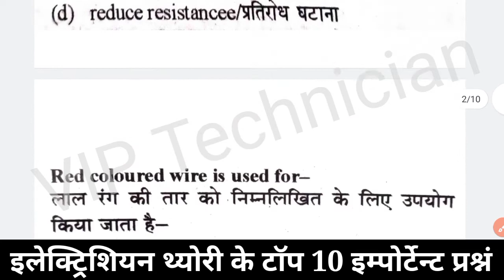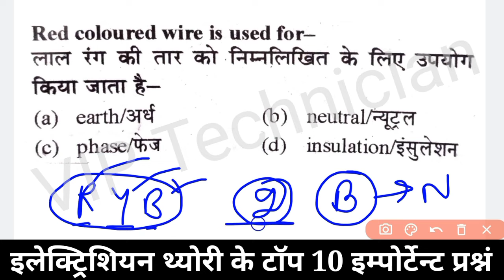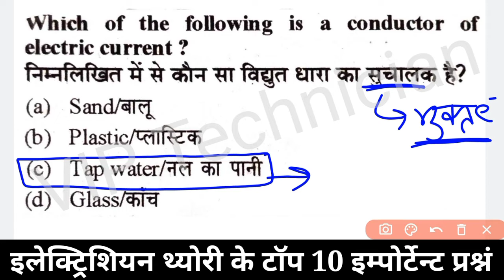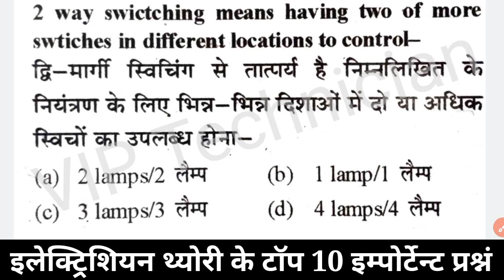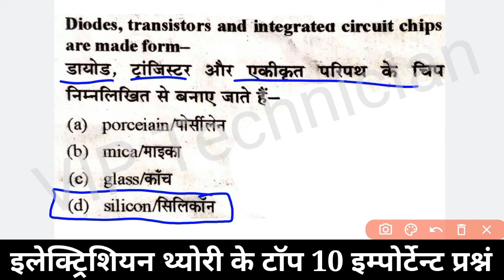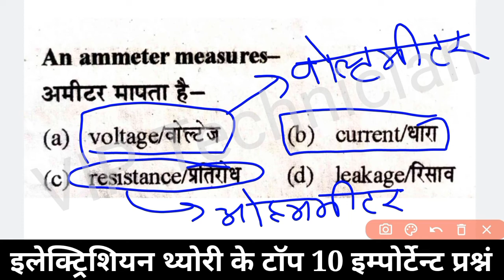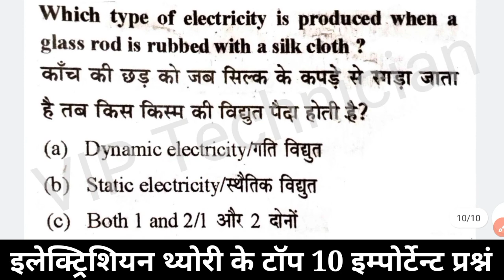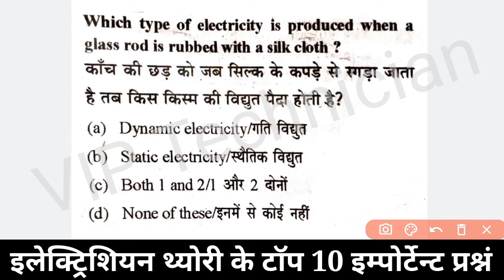इलेक्ट्रिशियन थ्योरी MCQ सीरीज़#7 | DRDO | UPPCL | UPRVUNL | JVVNL | all electrical technician exams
गुड मॉर्निंग🙏दोस्तों आप सभी का स्वागत है आपके अपने यूट्यूब परिवार 🌹VIP TECHNICIAN🌹 में दोस्तों यहां आप सभी के लिए 🔥(ELECTRICIAN THEORY)🔥 इलेक्ट्रीशियन थ्योरी  एवं सभी अन्य विषयों पर शानदार शानदार वीडियो एवं🔥 (Online classes) ऑनलाइन क्लासेस🔥 के साथ टेस्ट सीरीज सभी प्रकार की वीडियो प्रोवाइड करवाए जाते हैं तो सभी मेरे 🎉🎉 प्रिय जन एवं दोस्तों से निवेदन है कि अपना पूरा पूरा ✌️सपोर्ट एवं प्यार हमें ऐसे ही देते रहें दोस्तों ज्यादा से ज्यादा 👍 लाइक शेयर और सबस्क्राइब करके अपनी यूट्यूब 👨‍👨‍👦‍👦फैमिली कि हमेशा मदद करते रहें
🙏 धन्यवाद🙏

Telegram ka link🔥🔥🔥
VIP TECHNICIAN

uppcl old paper

          ✍️✍️✍️ 💥Play list💥✍️✍️✍️

दोस्तों आप अपने सुझाव और अपनी किसी भी समस्या का हल प्राप्त करने के लिए हमें कॉल या व्हाट्सएप इस नंबर पर कर सकते हैं अपना प्यार और साथ ऐसे ही अपने परिवार के साथ बनाए रखें
🙏धन्यवाद 🙏

सब पढ़े आगे बढ़े

 👉 Note -:  ELECTRICIAN THEORY CLASS        MONDAY TO FRIDAY 9:00 PM

                         S.R. Prajapat

electrician chapter,
iti electrician note,
free online electrician courses,
online electrical theory courses,
online electrical courses,
electrical learning,
basic electrical course online,
electrician theory,
electrician theory 1st semester,

electrician theory course,
rajasthan technical helper vacancy Jvvnl 2020|| Exam syllabus pattern and selection procces 2020, jvvnl recruitment 2020, jvvnl recruitment 2020 rajasthan, jvvnl recruitment 2020 syllabus, jvvnl technical helper vacancy 2020 syllabus, primary electricity